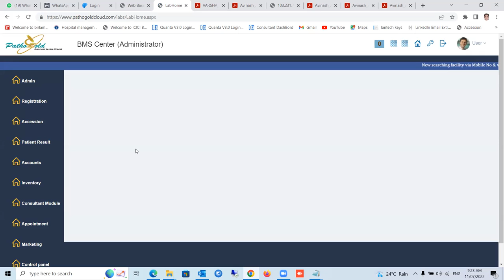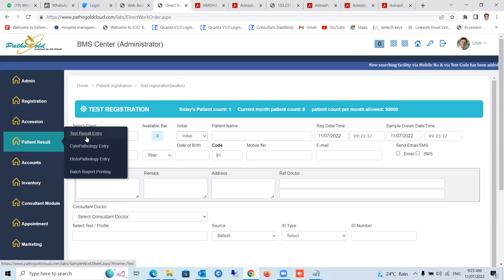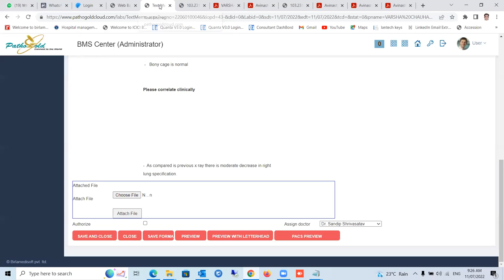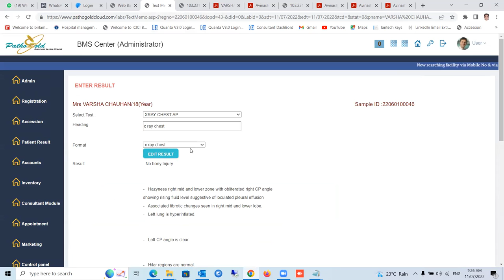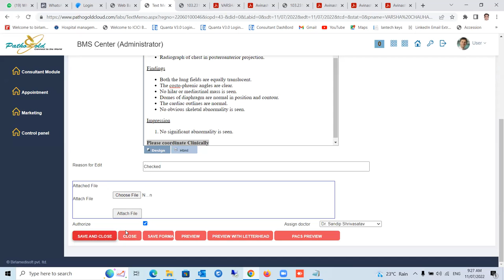You can get fully integrated PACS (Picture Archiving & Communication System) in PathoGoldCloud LIMS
Dear Friends,

Along with Radiology Reporting, you can add a PACS module to store these original DICOM images.

With the PACS module, a Lab / Diagnostic center can make a filmless environment.

Original DICOM images which are found in the Instrument (Xray, CT, MRI, Ultrasound) can be brought in PathoGoldCloud. It is an excellent facility for Radiologists,  Referring Physicians, and Consultant doctors to view original DICOM images directly on their software operating screens and make a necessary accurate diagnosis about the patient's illness.

If a radiology image is transferred into JPG or any other format, its original ratio vanishes when you zoom images. Thus you can not predict correctly about it.

In PACS, the original DICOM image appears in front of you. You can expand it and make an accurate diagnosis based on the original image.

Regards
Shrinivas Birla,
Chairman & CEO, Birlamedisoft Pvt Ltd